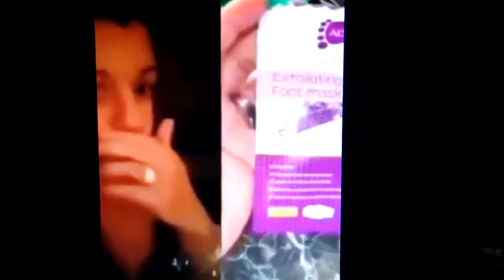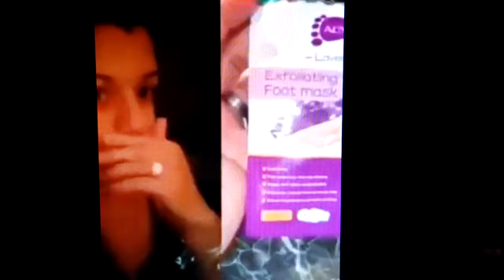Treacherous dealings of the Eagle (MALCHAAMAH)